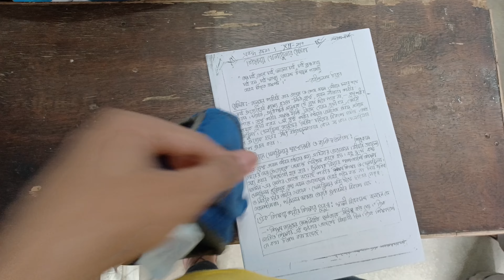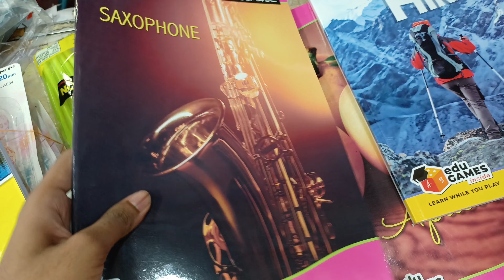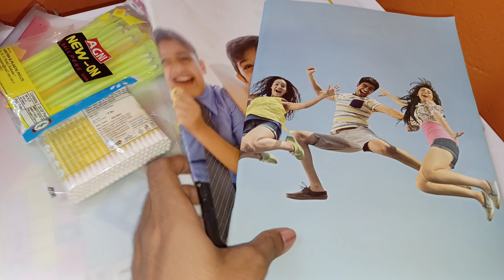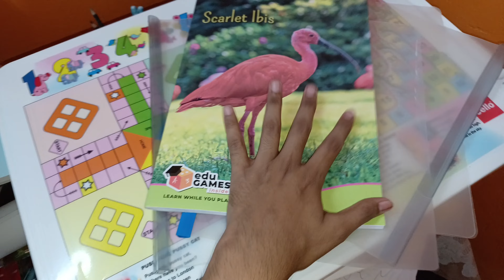Chalo study material shopping Karte Hain📑😃